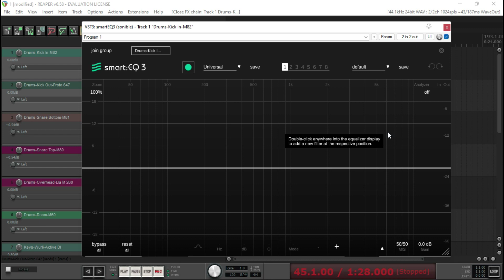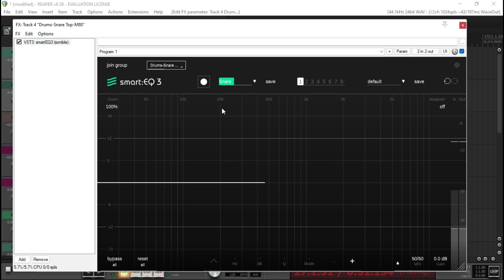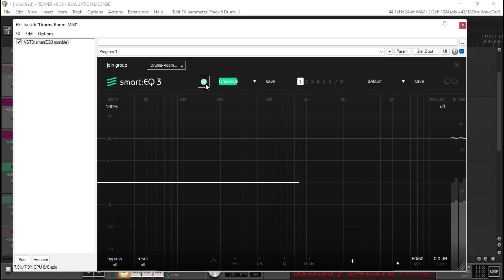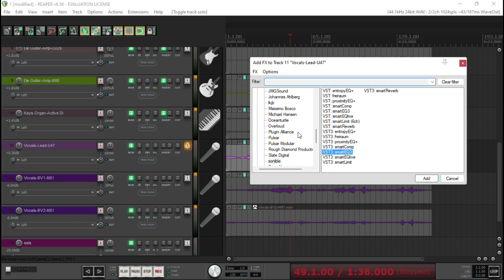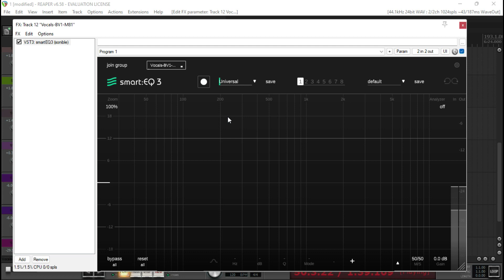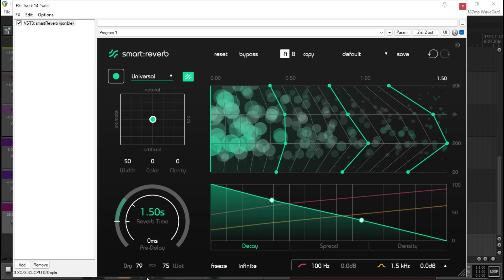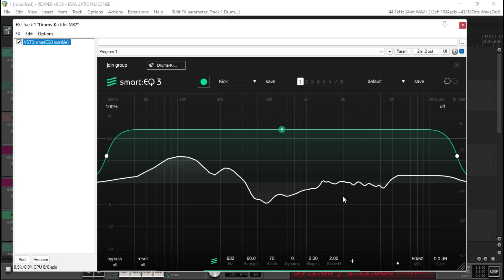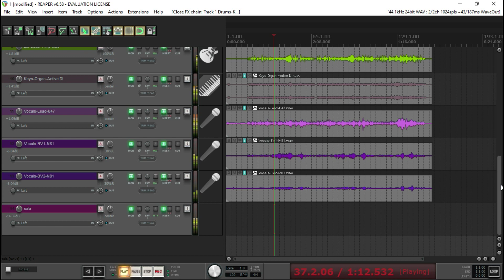Mixagem Automática com Smart EQ 3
Aprenda como fazer Mixagem Automática com Smart EQ 3